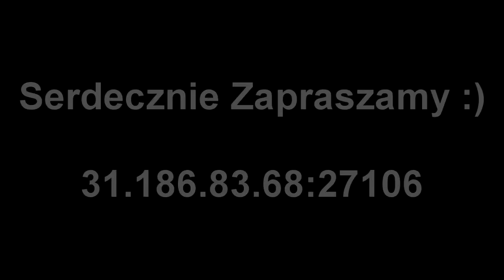[PL]Karaibskie 4FUN - Bo wiadomo, że na Karaibach Gra się Najlepiej [HD]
Karaiby zapraszają
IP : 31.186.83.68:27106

Like Sub